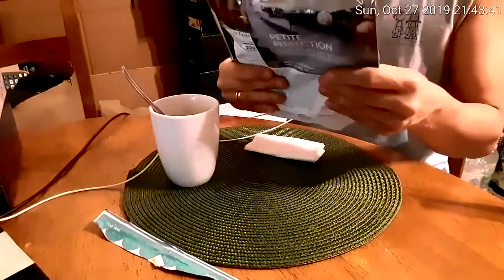10.27.2019 - Hostess Petites & Coffee